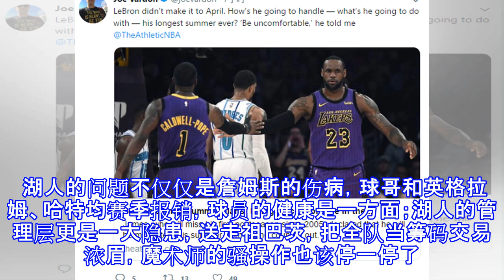原创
詹姆斯：我希望打完常规赛 球队让我报销
原标题：詹姆斯：我希望打完常规赛 球队让我报销 伤病好像一直在纠缠着湖人，这个赛季，他们又没能打进季后赛，即使詹姆斯成为了湖人的新领袖。 詹姆斯在湖人对阵勇士的圣诞大战中腹股沟拉伤，经历了职业生涯中最严重的伤病。据他的医生透露，詹姆斯需要养伤6个月才能上场比赛，他为了球队很早早复出，是在用职业生涯做赌注。考虑到球队未来的规划和詹姆斯的健康因素，湖人决定让詹姆斯赛季报销，剩余的比赛不再上场。 最近5场比赛，湖人的状态有所回暖，战绩4胜1负。上一场对阵鹈鹕，湖人130-102轻松取胜，詹姆斯西装笔挺坐在了场边。比赛结束后，詹姆斯接受了NBA记者Joe Vardon的采访，在采访中詹姆斯谈到了因伤缺...